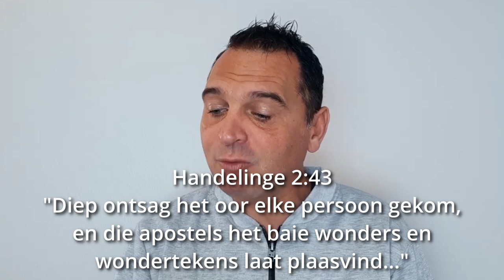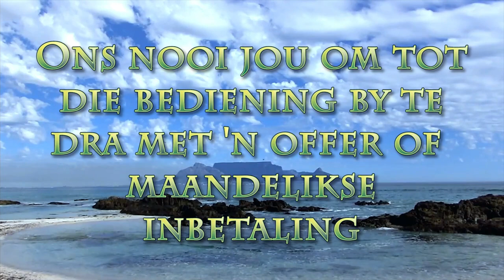Heilige Gees vol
Pastoor Leon van rensburg se boodskap van 23 Mei 2021. Skrifgedeelte: Hand 2:43